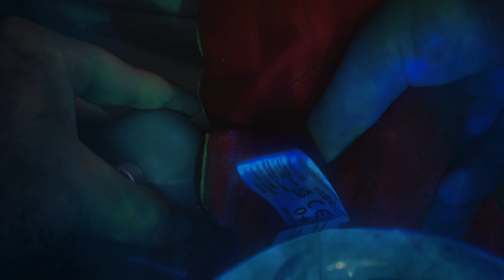FNAF PLUSH: PART 8 THE END OF OPERATION GLITCH TRAP